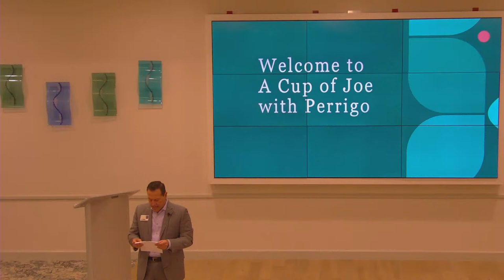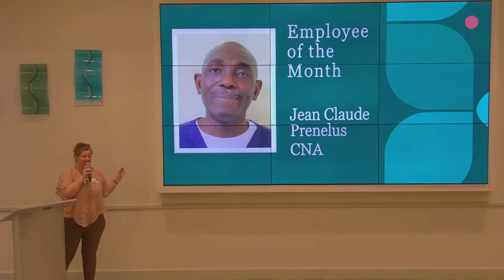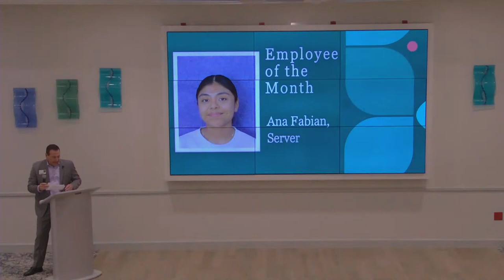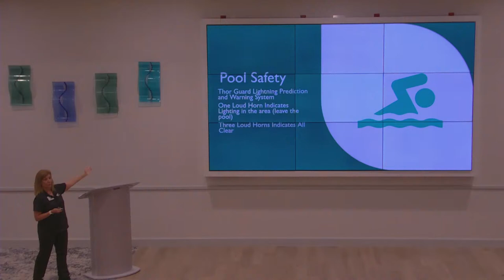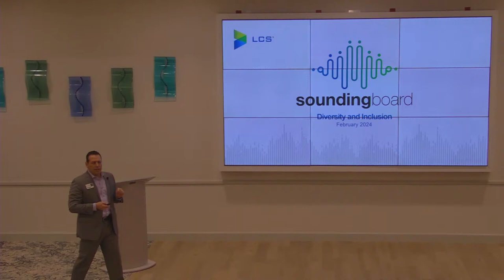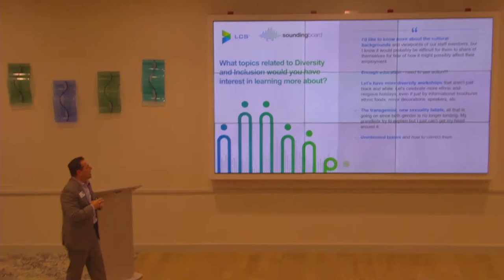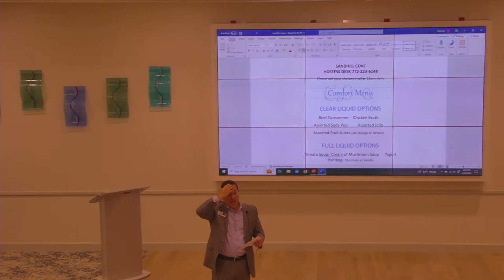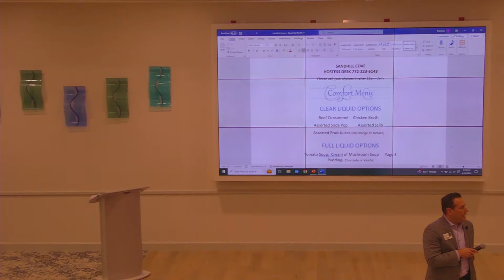Cup of Joe 04/10/2024